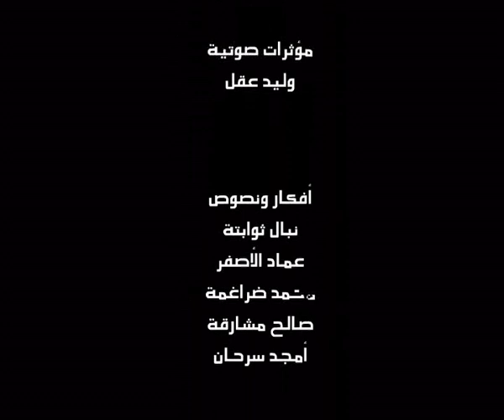Homom Motaharika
Animationn clip